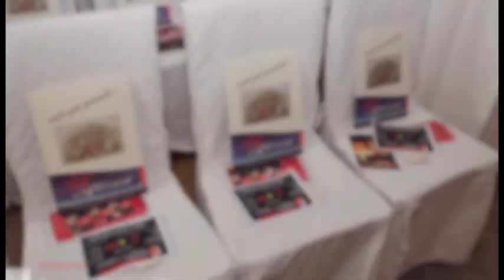Sflilata Moda al Chiascia 27 ottobre 2012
Cordata di negozianti della città di Bitonto che si uniscono per dar vita ad una serata galante con tema la moda e nuove tendenze, la serata si è tenuta presso la nota discoteca il Chiascia di Palombaio il 27 ottobre 2012